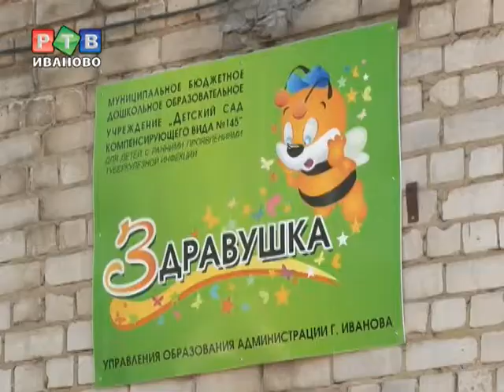Сад №145 готов